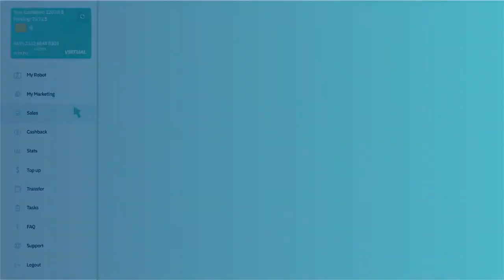MarketBot #2 MarketBota papildināšana, pārdošna un atlīdzības izmaksa